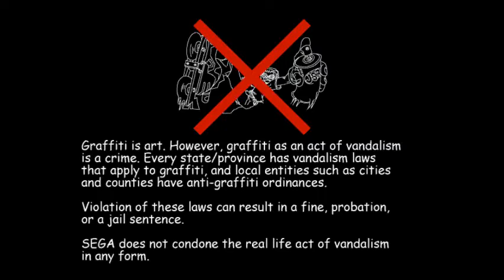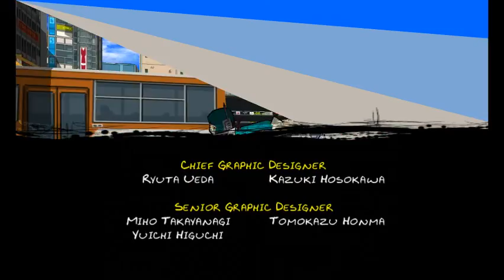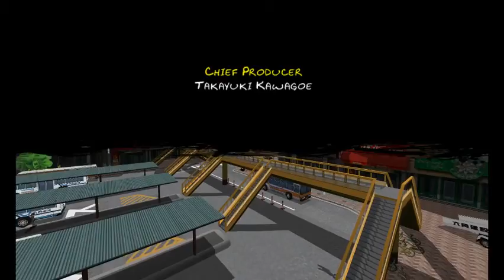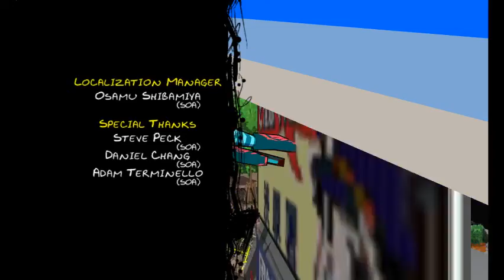dreamcast stream (jet set radio)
WHERE IS ROB ZOMBIE